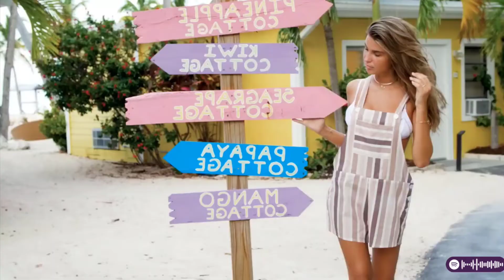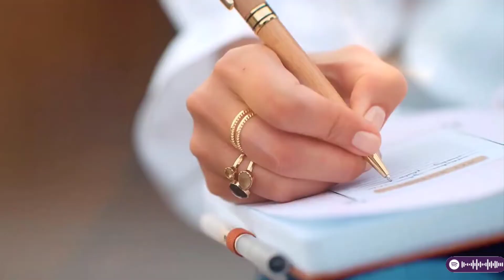Space Motion - Fire (Tarantul TV Video)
Space Motion - Fire

𝔪𝔬𝔡𝔢𝔩 𝔰𝔢𝔵𝔶 𝔣𝔞𝔰𝔥𝔦𝔬𝔫 𝔢𝔫𝔱𝔢𝔯𝔱𝔞𝔦𝔫𝔪𝔢𝔫𝔱 𝔰𝔢𝔵𝔶 𝔪𝔬𝔡𝔢𝔩 𝔩𝔦𝔫𝔤𝔢𝔯𝔦𝔢 𝔲𝔫𝔡𝔢𝔯𝔴𝔢𝔞𝔯 𝔟𝔦𝔨𝔦𝔫𝔦 𝔰𝔦𝔩𝔢𝔫𝔠𝔢 𝔬𝔣 𝔪𝔲𝔰𝔦𝔠 𝔰𝔢𝔵𝔶 𝔪𝔬𝔡𝔢𝔩𝔰 𝔠𝔞𝔯 𝔪𝔲𝔰𝔦𝔠 𝔭𝔯𝔢𝔱𝔱𝔶 𝔱𝔢𝔫𝔡𝔢𝔫𝔠𝔦𝔞𝔰 𝔰𝔴𝔦𝔪𝔴𝔢𝔞𝔯 𝔣𝔞𝔰𝔥𝔦𝔬𝔫 𝔴𝔢𝔢𝔨 𝔰𝔲𝔭𝔢𝔯 𝔭𝔬𝔭 𝔪𝔬𝔡𝔢𝔩𝔦𝔫𝔤 𝔟𝔦𝔨𝔦𝔫𝔦 𝔟𝔬𝔡𝔶 𝔟𝔦𝔨𝔦𝔫𝔦 𝔱𝔯𝔶 𝔬𝔫 𝔥𝔬𝔱 𝔞𝔰𝔰 𝔰𝔲𝔪𝔪𝔢𝔯 𝔥𝔞𝔲𝔩 𝔥𝔞𝔲𝔩 𝔟𝔬𝔡𝔥𝔦 𝔟𝔦𝔨𝔦𝔫𝔦𝔟𝔬𝔡𝔥𝔦 𝔰𝔴𝔦𝔪𝔰𝔲𝔦𝔱 𝔟𝔢𝔞𝔲𝔱𝔦𝔣𝔲𝔩 𝔰𝔲𝔭𝔢𝔯𝔭𝔬𝔭 𝔟𝔢𝔩𝔢 𝔟𝔞𝔰𝔰 𝔪𝔲𝔰𝔦𝔠 𝔠𝔢𝔰𝔣𝔢𝔯𝔪𝔦𝔵 𝔱𝔳 𝔧𝔥𝔞𝔭𝔰 𝔯𝔢𝔠𝔬𝔯𝔡𝔰 𝔩𝔞𝔱𝔢𝔰𝔱 𝔣𝔞𝔰𝔥𝔦𝔬𝔫 𝔠𝔞𝔯 𝔪𝔲𝔰𝔦𝔠 2022 𝔠𝔩𝔦𝔭 𝔠𝔲𝔱𝔢 𝔫𝔦𝔷𝔥𝔫𝔢𝔢 𝔟𝔢𝔩𝔢 𝔠𝔥𝔞𝔯𝔱𝔰 𝔟𝔢𝔰𝔱 𝔠𝔞𝔯 𝔪𝔲𝔰𝔦𝔠 𝔰𝔥𝔬𝔴 𝔰𝔴𝔦𝔪𝔰𝔲𝔦𝔱 𝔣𝔯 𝔟𝔬𝔩𝔩𝔶𝔴𝔬𝔬𝔡 𝔫𝔢𝔴𝔰 𝔟𝔬𝔩𝔩𝔶𝔴𝔬𝔬𝔡 𝔣𝔲𝔫𝔫𝔶 𝔣𝔞𝔩𝔩𝔰 2022 𝔰𝔢𝔵 𝔯𝔦𝔤𝔥𝔱 𝔣𝔯𝔢𝔡 𝔰𝔞𝔦𝔡 𝔭𝔥𝔬𝔱𝔬𝔤𝔯𝔞𝔭𝔥𝔶 𝔠𝔢𝔩𝔢𝔟𝔯𝔦𝔱𝔶 𝔱𝔦𝔨𝔱𝔬𝔨 𝔰𝔢𝔵𝔶𝔤𝔦𝔯𝔩 𝔞𝔯𝔱 𝔞𝔪𝔞𝔷𝔦𝔫𝔤 𝔫𝔢𝔴 𝔡𝔯𝔞𝔴 𝔤𝔞𝔶 𝔰𝔢𝔵𝔶 𝔭𝔥𝔬𝔱𝔬𝔰𝔥𝔬𝔬𝔱 𝔰𝔥𝔬𝔴 𝔟𝔦𝔨𝔦𝔫𝔦 𝔱𝔥𝔬𝔫𝔤 𝔠𝔞𝔱𝔴𝔞𝔩𝔨 𝔥𝔬𝔱 𝔪𝔬𝔡𝔞 18